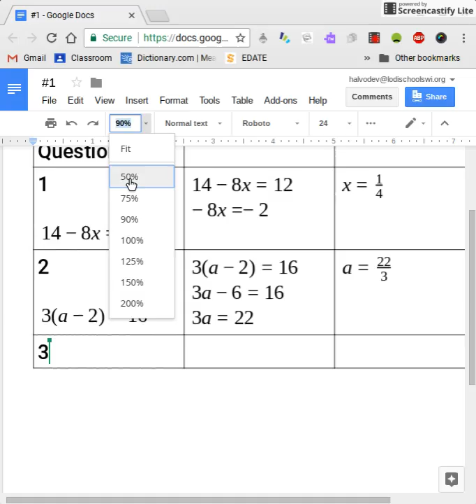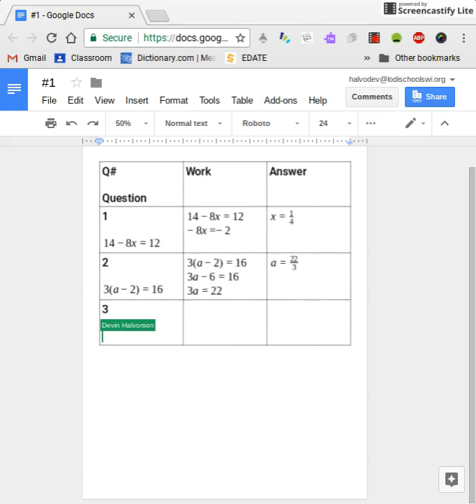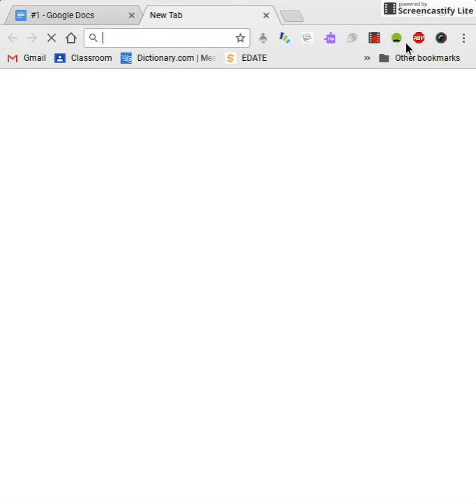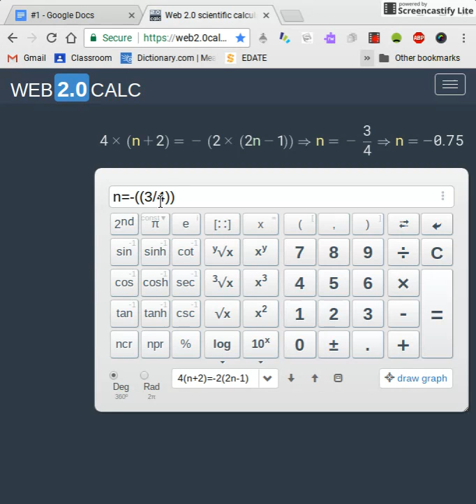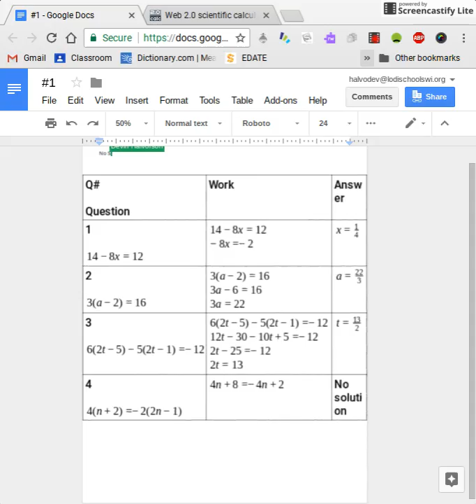Feb 19, 2018 8:54 AM